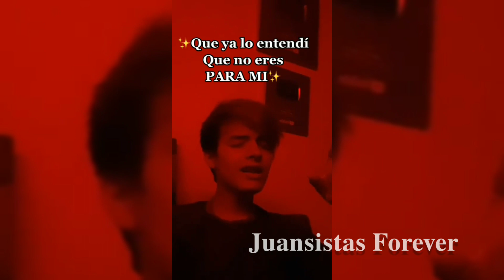Que lloro - Antes y despues 😍💘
A pesar de que su voz a madurado sigue siendo la mas hermosa que he escuchado 🥺❤️ @JuanseLaverde_